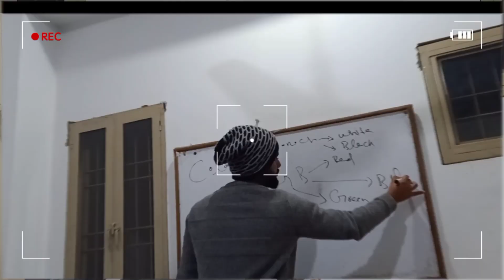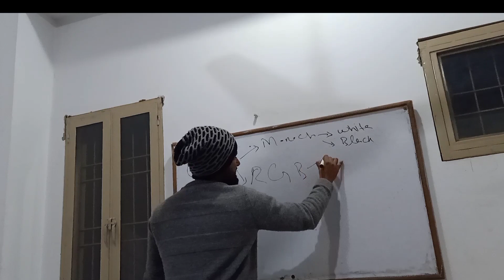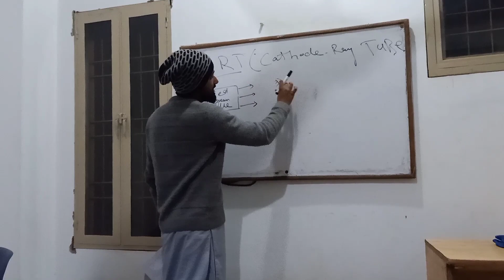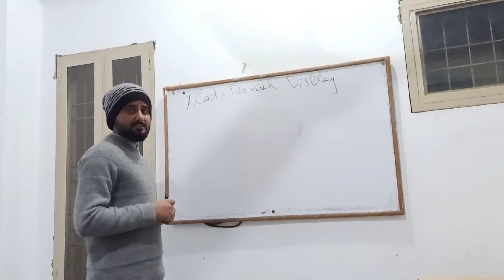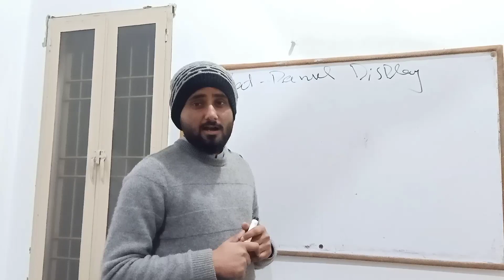First Presentation.... Monitor/Types